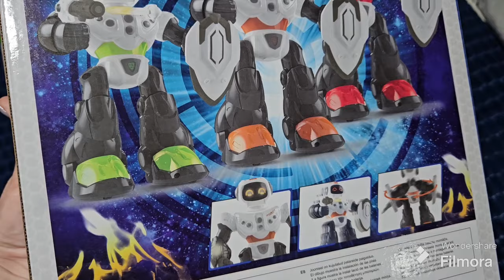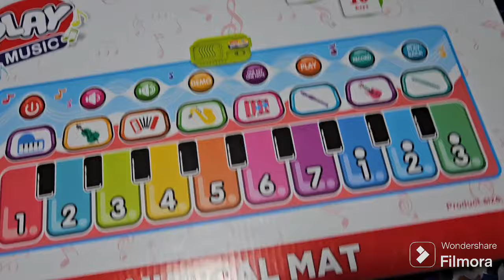Daily-cumparaturi din Pepco și Lidl/ fac waffles cu dovlecei și cascaval